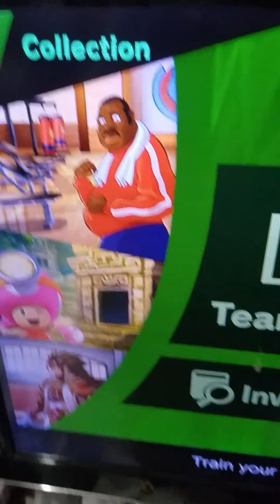I can't I get a break